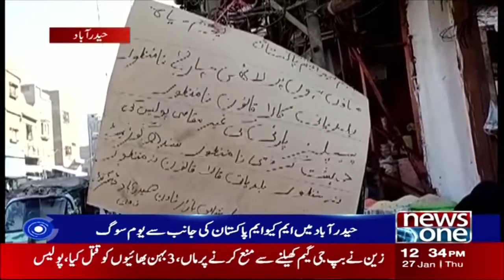NewsOne 12 PM Bulletin | Hasaan Khawar | PTI | 27 January 2022